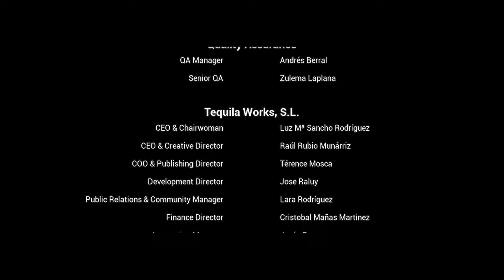GYLT ► Прохождение [Часть 8] Финал